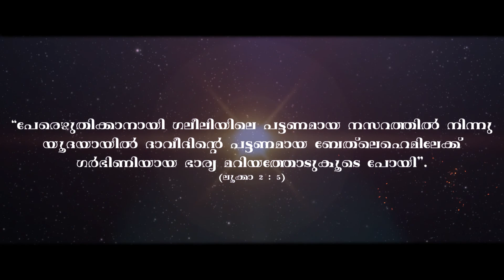18to25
പേരെഴുതിക്കാനായി ഗലീലിയിലെ പട്ടണമായ നസറത്തില്‍ നിന്നു യൂദയായില്‍ ദാവീദിന്റെ പട്ടണമായ ബേത്‌ലെഹെമിലേക്ക്‌ ഗര്‍ഭിണിയായ ഭാര്യ മറിയത്തോടുകൂടെ പോയി.